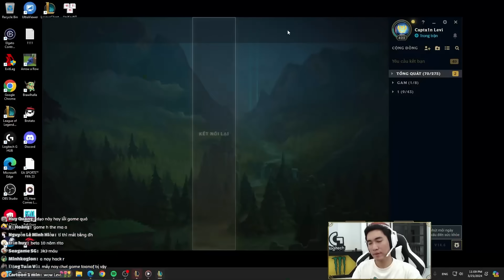FAKER IS THAT YOU? LEVI VỪA CHƠI LIÊN MINH VỪA CHƠI CỜ TƯỚNG NHƯNG ĐỀU MẤT XE